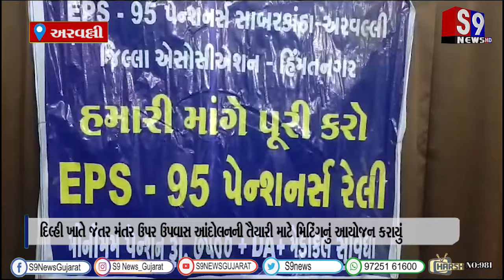અરવલ્લી : દિલ્હી ખાતે જંતર મંતર ઉપર ઉપવાસ આંદોલનની તૈયારી માટે મિટિંગનું આયોજન કરાયું